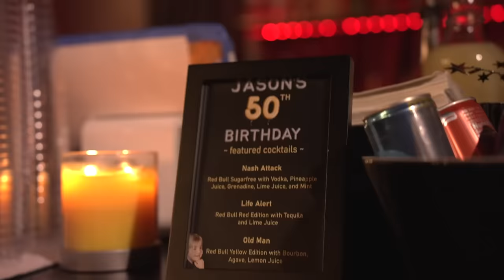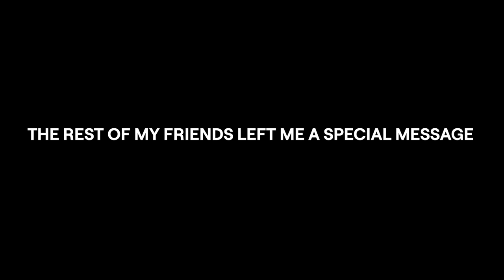MY 50th BIRTHDAY PARTY ROAST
Come see me live this summer! get tickets at jasonnashtour.com

On today’s video, we take you live to my 50th birthday party at King King in Hollywood. Watch as Mike, Suzy, Todd,  My Mom and my fiancé Nivine get up to roast me, David Dobrik, Zane Hijazi  @david @ZaneHijazi  also deliver some heart felt words for me.  Plus, my son Wyatt takes the stage with his band Great Big Cow, Jonah gets tackled and the rest of my friends including Natalie, Taylor, Scott, Jac, Brandon, Jess, John, Adam and @Thezachjustice  surprise me with some hilarious and emotional confessionals wishing me a Happy Birthday. Thanks for everybody for coming out, this was a really special night.